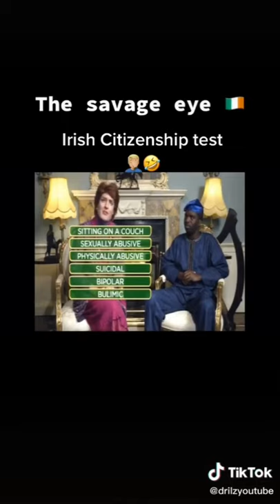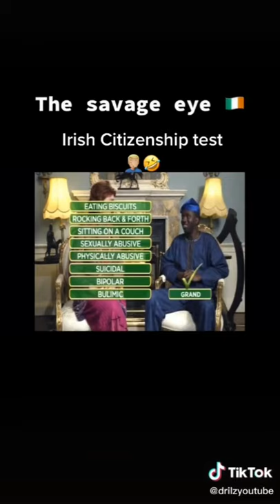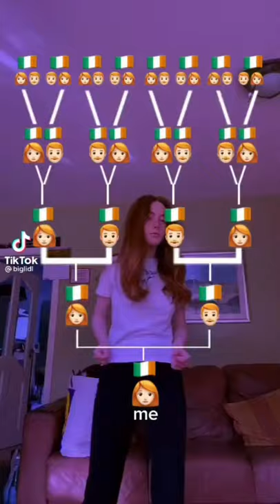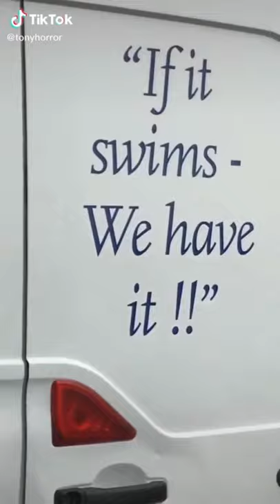🇮🇪Ep 14. Irish Tik Tok Memes🇮🇪 Lockdown will last 10 more years if Kneevo don't pray to Leo Varadkar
It is said that @kneevo dropped to foundation maths voluntarily just to hang out with the people who made these memes. True? False? You decide.

irishtiktok irishmemes ylyl cringe ironic tiktok👌👀👌👀👌👀👌👀👌👀 good shnapple go౦ԁ sHit👌 thats ✔ some good👌👌shnapple right👌👌there👌👌👌 right✔there ✔✔if i do ƽaү so my self 💯 i say so 💯 thats what im talking about right there right there (chorus: ʳᶦᵍʰᵗ ᵗʰᵉʳᵉ) mMMMMᎷМ💯 👌👌 👌НO0ОଠOOOOOОଠଠOoooᵒᵒᵒᵒᵒᵒᵒᵒᵒ👌 👌👌 👌 💯 👌 👀 👀 👀 👌👌Good shnapple